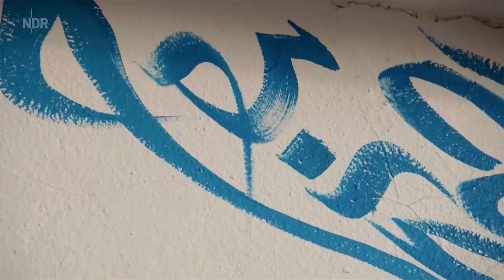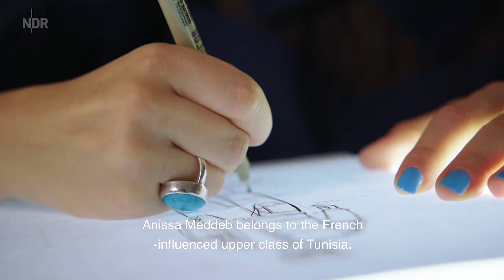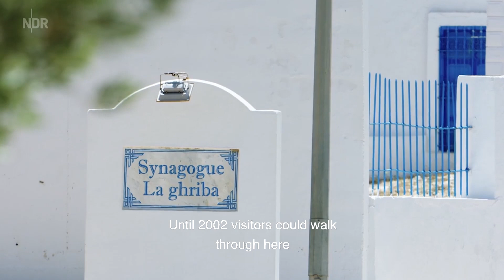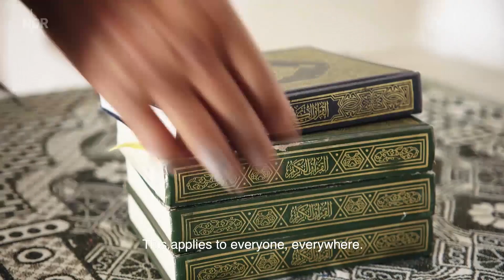Tunisia for explorers : Between the Sahara and the Mediterranean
Exceptional TV report 🎥' Tunisia for explorers: Between the Sahara and the Mediterranean’ on German TV Channel NDR 🇩🇪broadcasted Thursday October 29, 2020.
Tunisia's hidden treasures 👑and its gems off the beaten track are at best exhibited.💞💞 ,